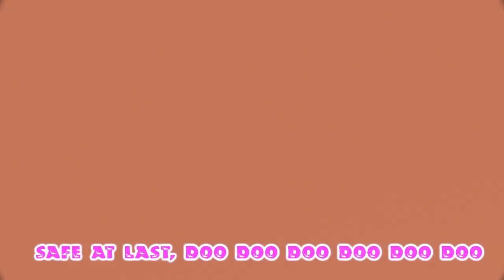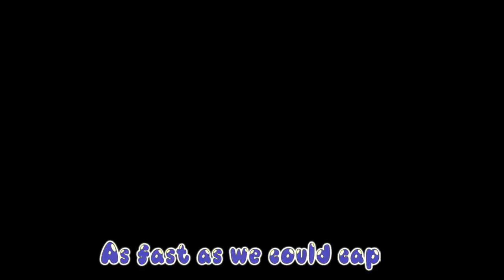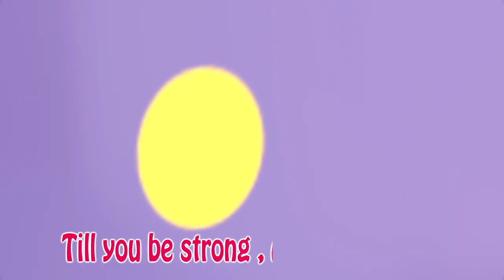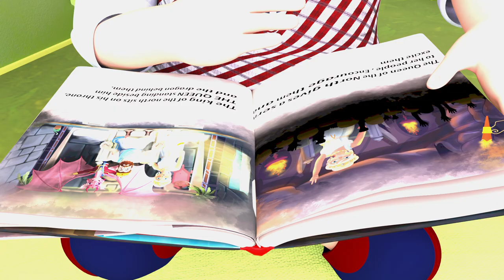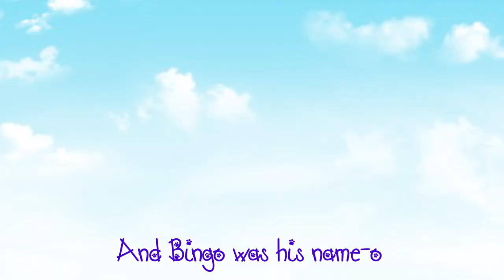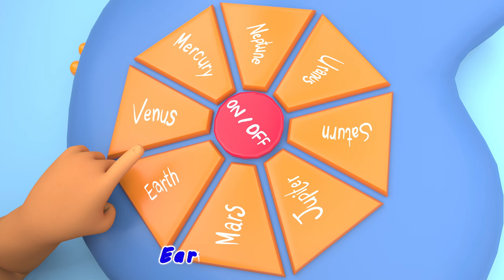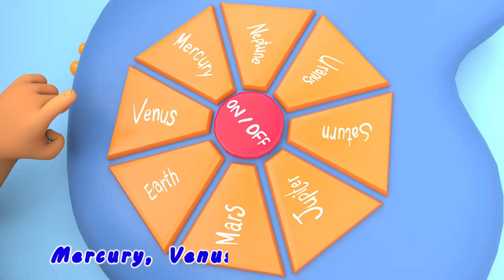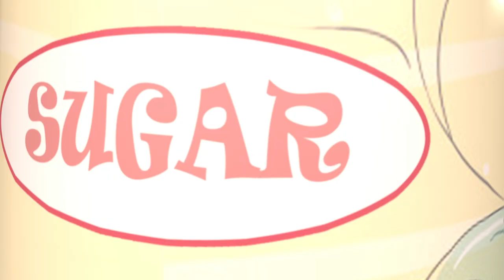All Colors Song - Learn Colors, Teach Colours, Baby Toddler Preschool, Banana Cartoon Original Songs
Mary Had a Little Lamb in Classroom | +More Nursery Rhymes & Kids Songs - Banana Cartoon [HD]

toddler,kids animation,kids videos,kindergarten,sing-along,JJ,kids education,preschool,baby songs,kid songs,sing-along songs,nursery rhymes,kids entertainment,abckidtv,children songs,cocomelon,

kindergarten,kids entertainment,baby songs,sing-along,children songs,kids animation,preschool,toddler,JJ,kids education,kids videos,abckidtv,nursery rhymes,sing-along songs,,kid songs,